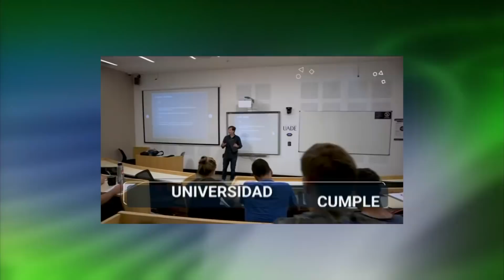Cómo afecta a América Latina la invasión a Ucrania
La decisión de Rusia de invadir a Ucrania amenaza con sentar un precedente que podría cambiar el orden mundial creado desde desde la segunda guerra mundial. ¿Cuán peligroso es este momento y cómo puede afectar a América Latina? Lo hablamos con la vicepresidenta y ministra de relaciones exteriores de Colombia, Marta Lucía Ramírez, y el profesor Vladimir Rouvinski, experto en Rusia.

Y en nuestro segmento, el Innovador de la Semana, la historia de Adán Ramírez, un joven mexicano que creó paneles solares a base de microalgas.